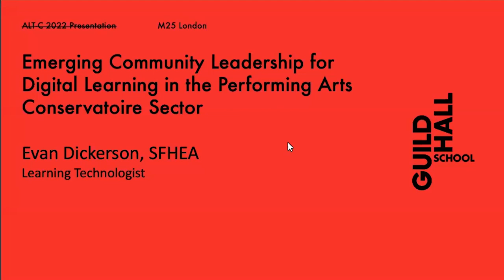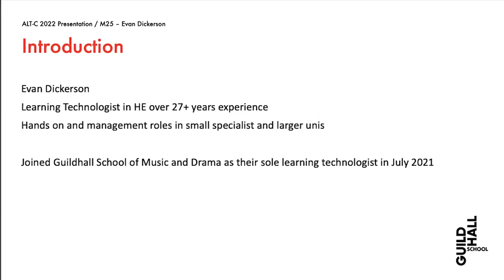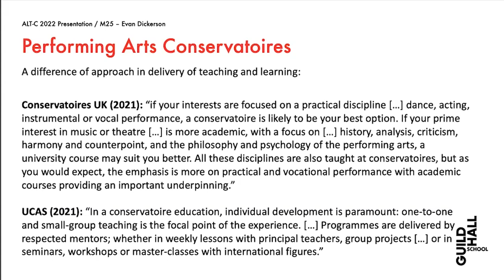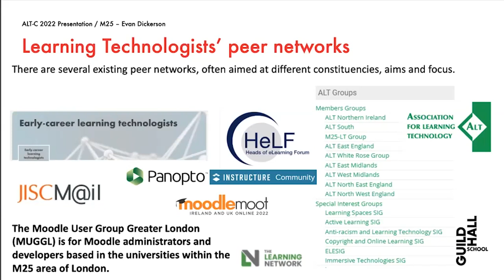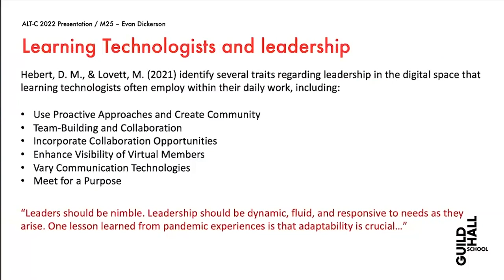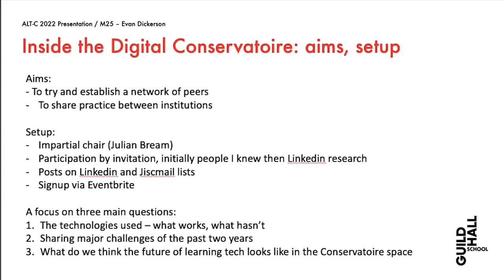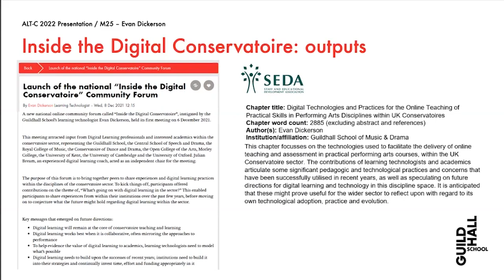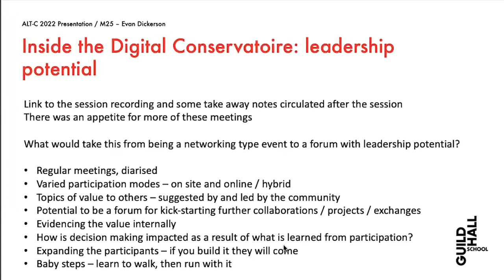M25 December 2022 Evan Dickerson